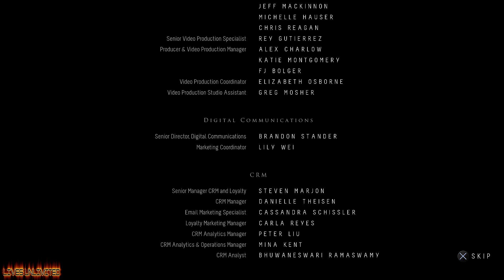Until Dawn: Chapter 10 - Resolution